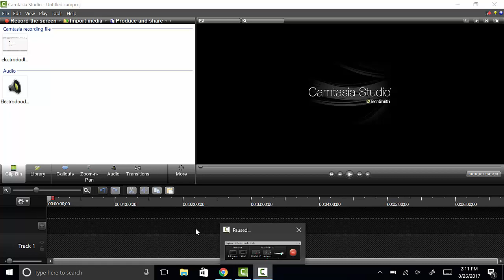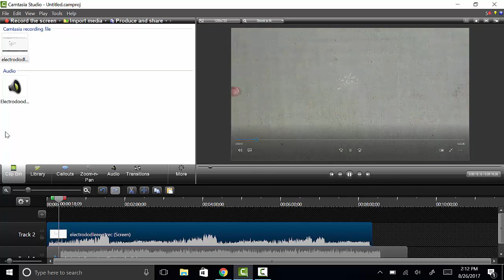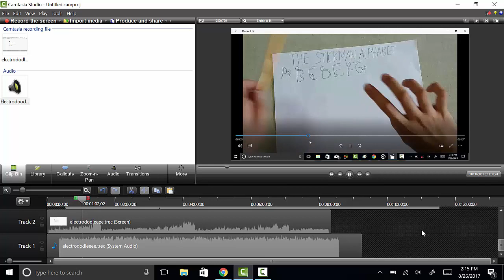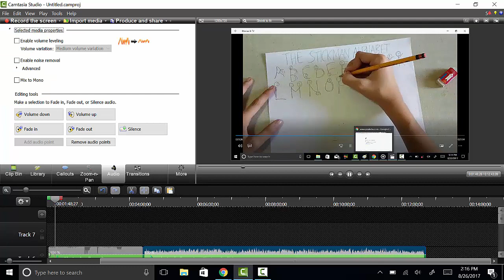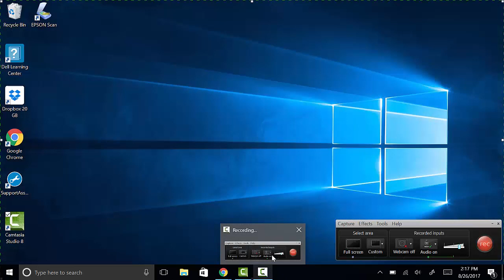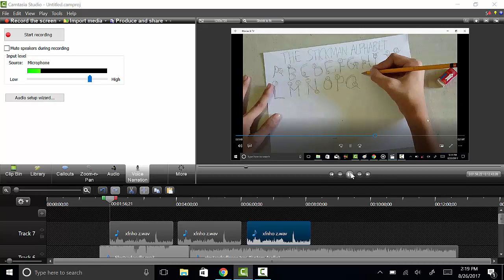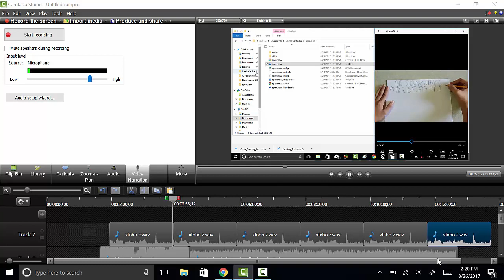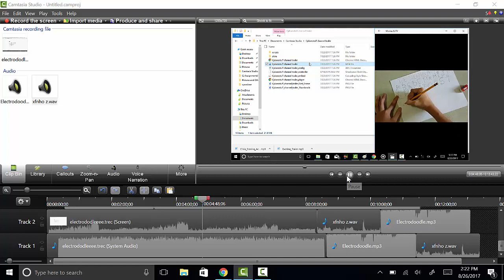Messing With Electrodoodle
Yeah, this is a really random video, but I hope you enjoy it nonetheless!